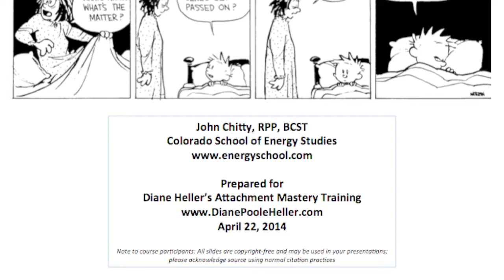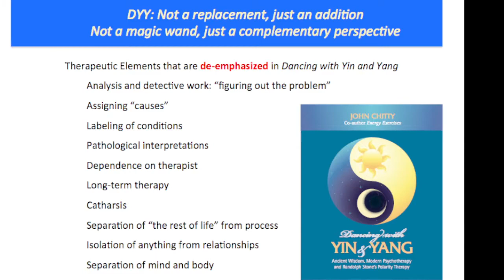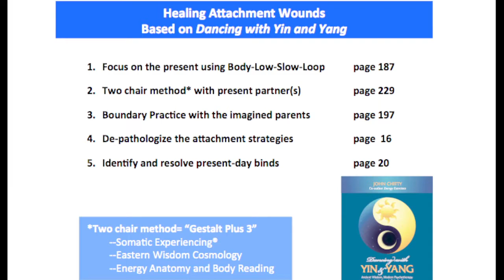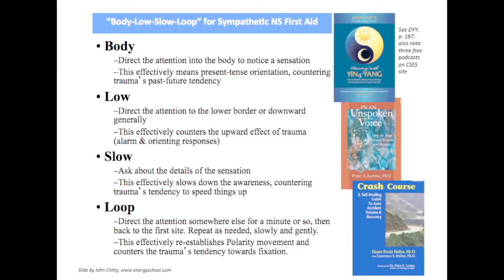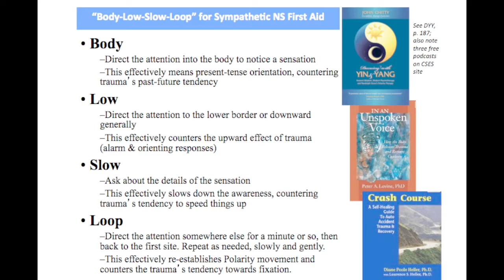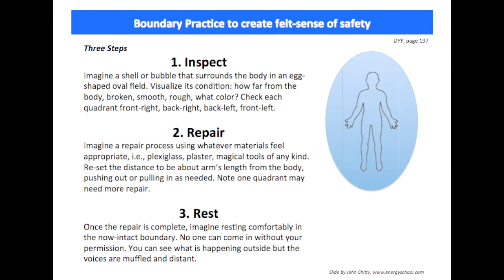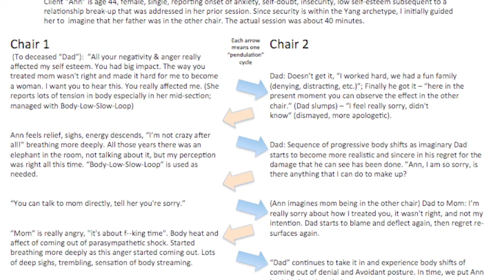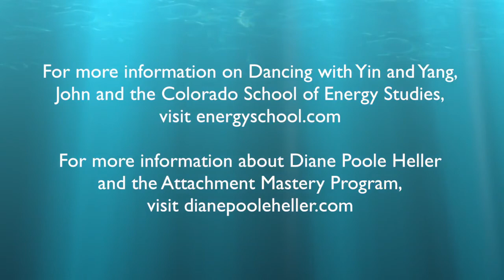DWYY: Attachment Mastery Presentation - Part 3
John Chitty, RPP, BCST, discusses the foundations and basic principles of his therapeutic approach as a guest lecturer for Diane Poole Heller's Attachment Mastery program. This is the second part of a 3-part series in which John discusses material from his recent book, "Dancing with Yin and Yang" as well as Stephen Porges' Polyvagal Theory and how both can be applied in the context of psychotherapy and counseling.

In this series:
Part 1: Lineage and Basic Principles
Part 2: Stephen Porges and the Polyvagal Theory
Part 3: Applications for Psychotherapists